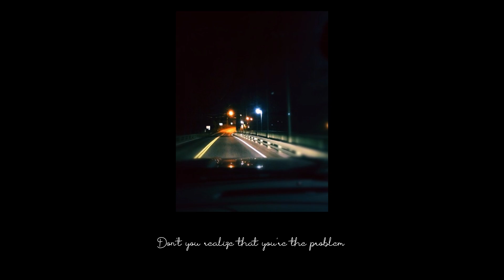Machine Gun Kelly – Sex Drive(Lyrics)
Original video/music :Machine Gun Kelly – Sex Drive